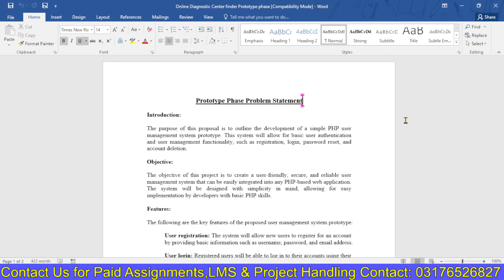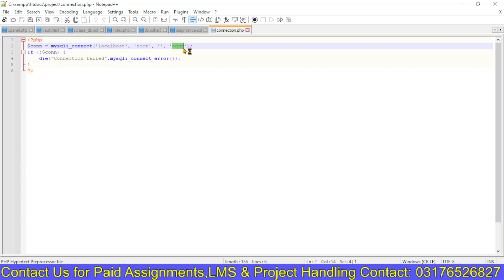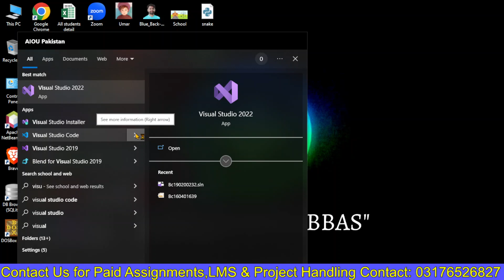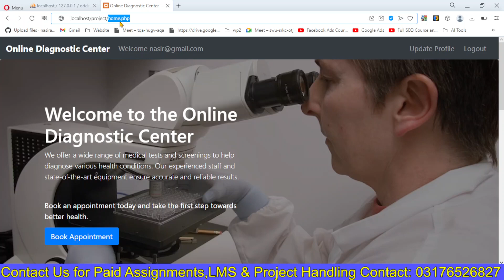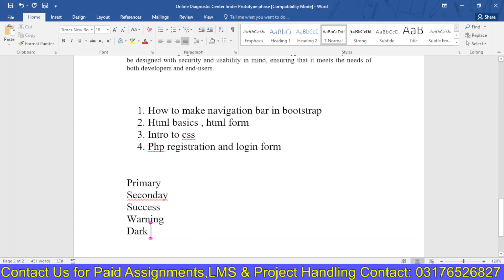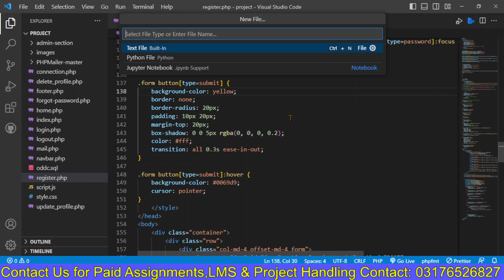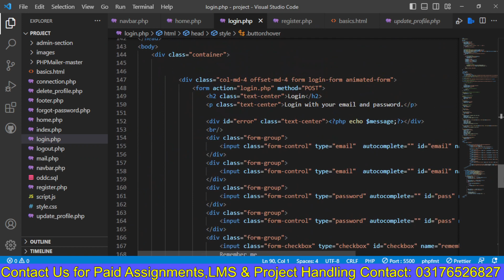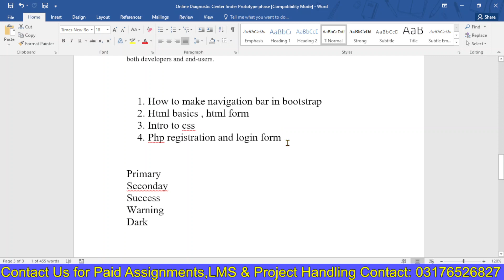Online Diagnostic Center Virtual University Prototype Viva Preparation Video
🔥🎓👨‍💻 Get ready to excel in your studies with VUBWN! We offer a variety of resources to help you succeed, including paid assignments and promotions.

In this tutorial, we'll show you how to run any PHP project on the XAMPP server.

Need help with your final year project? Check out our Final Year Project playlist for expert guidance and advice

For CS411 midterm and final term exams, we've got you covered with our short lecture videos. Watch them here:

Looking for CS508 Final Term short lectures videos? We have those too!

Ready to take your Python skills to the next level? Our Django Python playlist is just what you need

Looking for past papers to help you prepare for your exams? We have a collection of past papers

Join our VUBWN WhatsApp group to connect with other students and get access to exclusive content

Join our WhatsApp Python for Everyone group for even more Python-related resources and support: